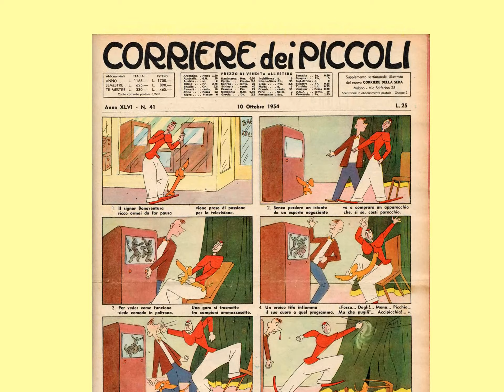Bonaventura e la TV